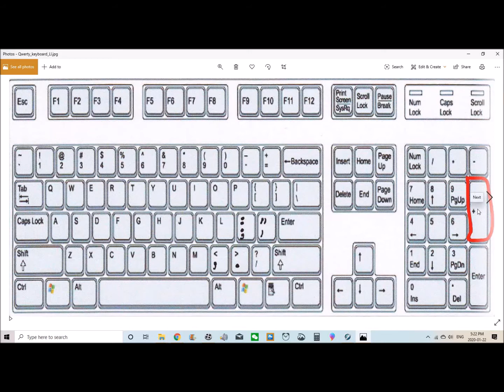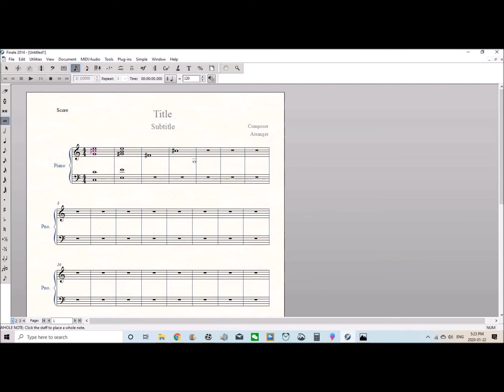音乐软件 Finale 基础知识： 将 “#” 添加到音符的快捷方式